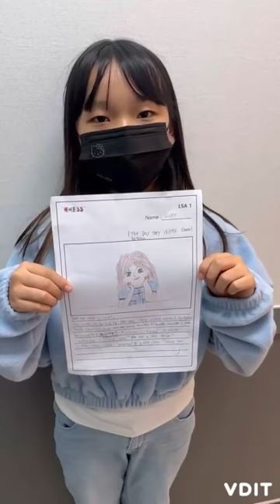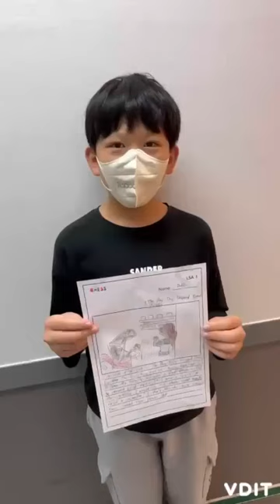2023 October LSA1 Dream Tree-Cindy T